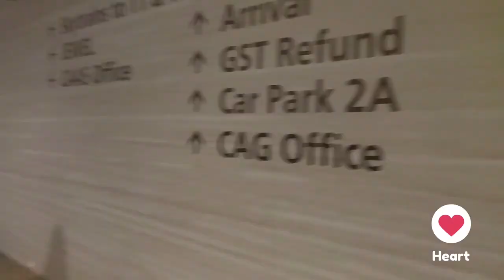বিশ্বের অন্যতম একটি সুন্দর জায়গা | Singapore Jewel | Sariful Islam Vlogs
বিশ্বের অন্যতম একটি সুন্দর জায়গা | Singapore Jewel
Welcome to Jewel Changi Airport, the multi-dimensional tourist destination that brings the world to you. Jewel invites the outdoors indoors, hosting a unique mix of natural wonders and world-class facilities imagined to surprise and delight.

Location : Singapore Airport
Date of Vlog : 24 January 2023
Open : 7 March 2019
Cost : 1.7 Billion SGD